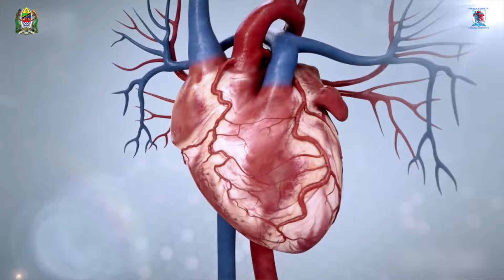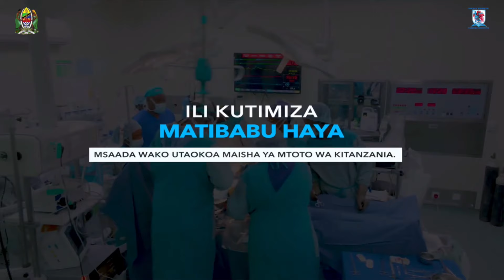MKE wa MZEE YUSUF ALIVYOPANDA KUMCHUKULIA TUZO MUMEWE BAADA ya KUTANGAZWA MSHINDI...